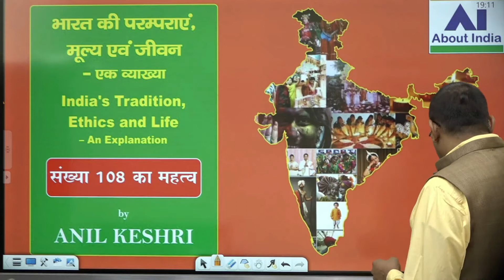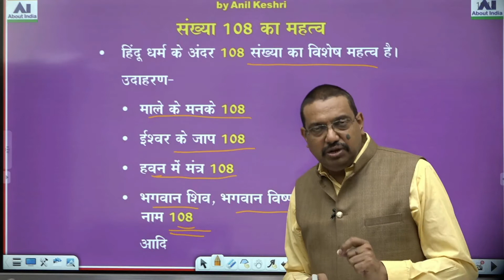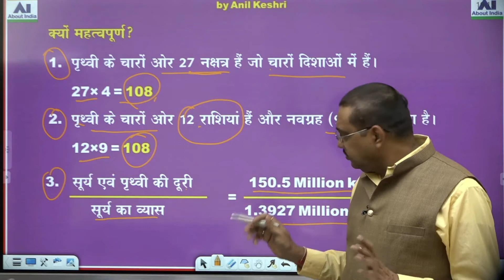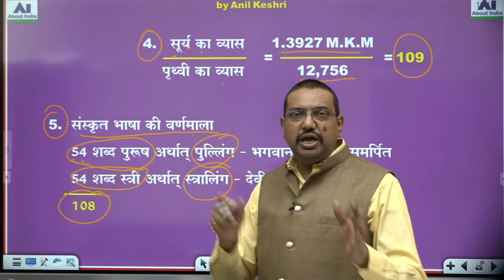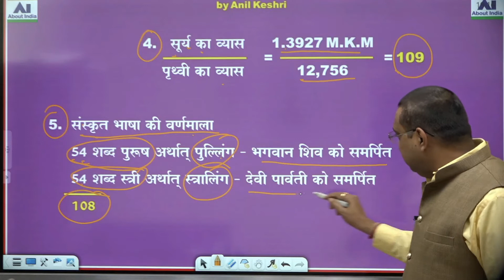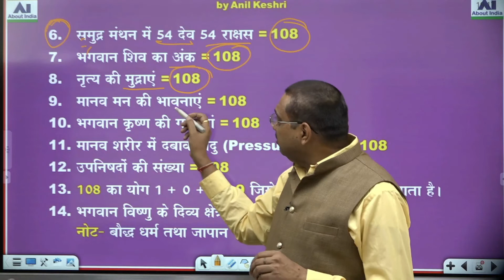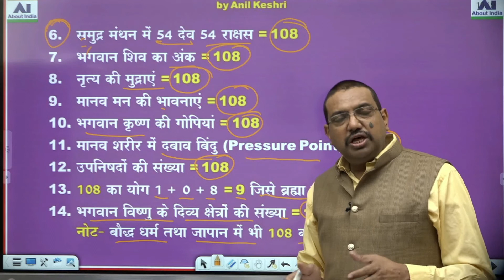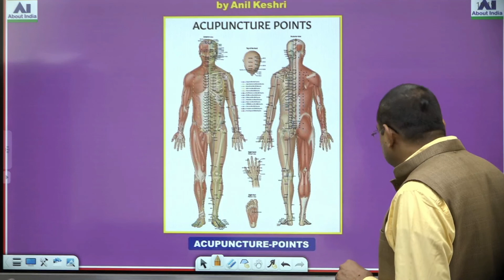संख्या 108 का विज्ञान | science of number 108 | Sankhya 108 ka Vigyaan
संख्या 108 का महत्व | Significance of Number 108 | sankhya 108 ka mahatv

भारतीय संस्कृति के अंदर संख्या 108 का विशेष महत्व है। धर्म के अतिरिक्त खगोलशास्त्र व चिकित्साविज्ञान में भी 108 संख्या का महत्व छिपा है।

धन्यवाद।
जय हिन्द
अनिल केशरी

Regards.
Jai Hind
Anil Keshri